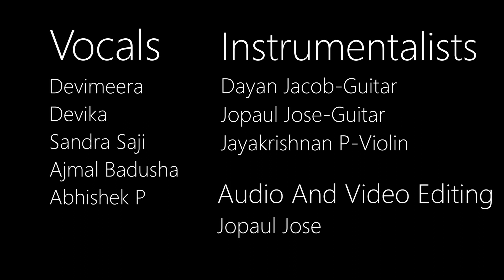Visiri ,Song Loop,Krithi ,Music Band Of GMC Manjeri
Everyone is seperated from there loved ones during this quarantine.But what makes us feel close to each other even in these circumstances are beats ..the beats of rhythm ...beats of music..it is what that ties us together.